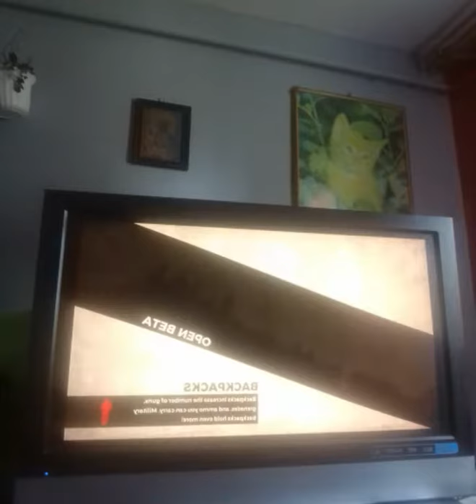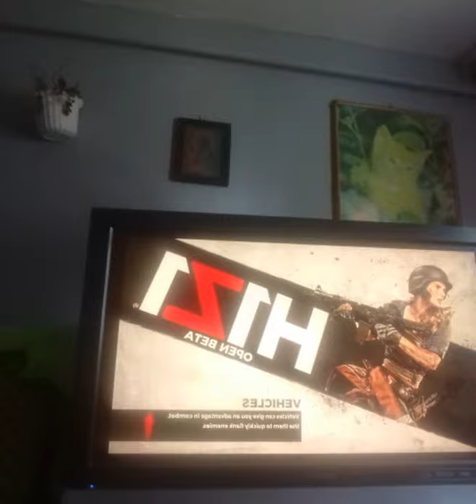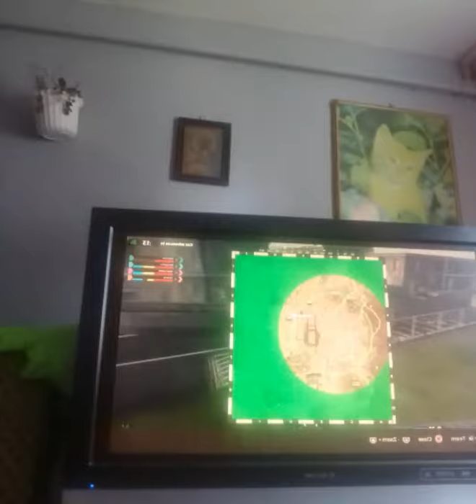H1Z1 batlle royale#4- idealna gra i zepsute